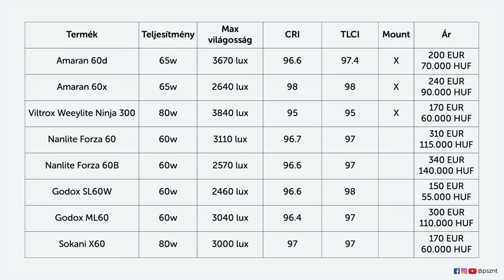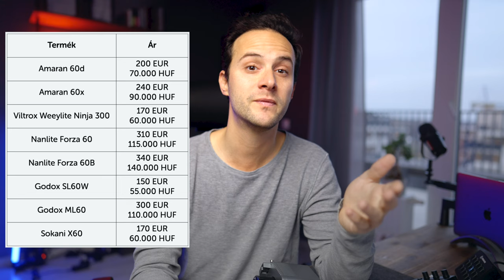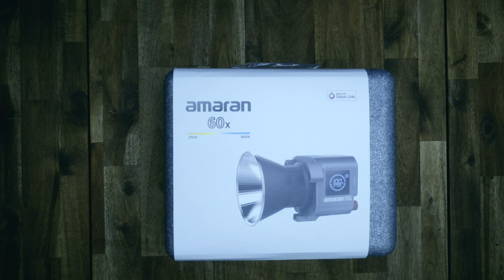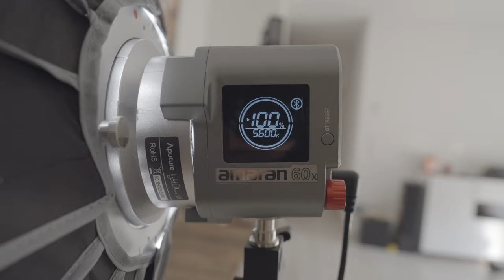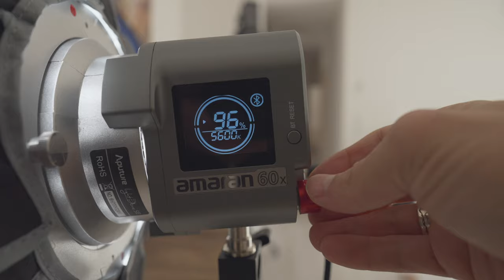A TÖKÉLETES ALAP LED FÉNY ✖️ AMARAN 60X BY APUTURE TESZT ✖️ SZÁNTÓ PÉTER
Sokszor kérdezik tőlem, hogy mi a tökéletes stúdiólámpa kezdőknek vagy akár több fényből álló szett építéséhez. Eddig nehezen tudtam rá válaszolni, de most már egyértelműen rá tudom vágni, hogy az Aputure által megálmodott Amaran 60-as széria a tökéletes fény a 60-80 wattos kategóriában!

Ultra kompakt méretének köszönhetően bárhova magunkkal vihetjük -- olyannyira, hogy konkrétan könnyen befér a fotós táskánkba! A méretéhez olyan funkciók társulnak, mint natív Bowens csatlakozó, V-MOUNT csatlakozó, amit a kithez járó NP-F adapterrel v agy bármilyen V-MOUNT akkumulátorral is használhatunk, valamint nem utolsó sorban a -- szerintem -- iparágban legjobbnak számító SidusLink app!

Maga a fény magas minőségű, CRI és TLCI értékei is közel tökéletesek! Mindent bemutatok, szóval nézd meg a videót 😎.

Timecode:
00:00 Spoiler: MEGJELENT a legjobb olcsó fény, amit merek ajánlani!
1:24 Disclaimer
1:40 Miért az Aputure Amaran 60X fénye a legjobb választás kezdésnek — összevetve a konkurenciával (Godox, Nanlite Forza)?
2:31 Árösszehasonlítás
3:40 Amaran 60 előnyei az ár mellett: natív Bowens mount és V-MOUNT csatlakozó
3:50 Mi van a dobozban?
4:35 Kialakítás, anyag, design, hűtés
6:44 Kijelző
7:00 Csatlakozó
7:42 V-MOUNT csatlakozó és NP-F adapter
8:35 Áram csatlakozó és fényerő
9:01 Kezelőfelület és tippek-trükkök
9:54 SidusLink app, effektek, presetek, összekötés
10:49 Színhelyesség
11:46 A 60, 76 wattot jelent = +1/3 stop
12:08 Összegezve, miért ez a legjobb opció a piacon
13:41 Mit gondolsz te?
14:10 Elköszönés